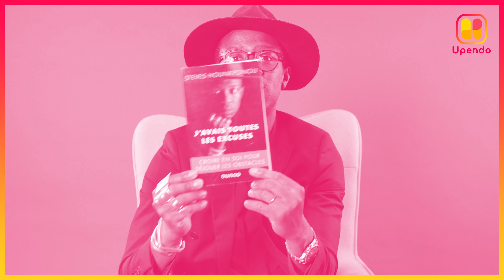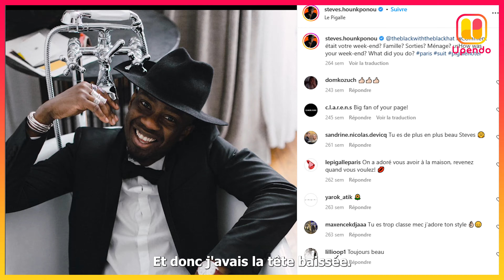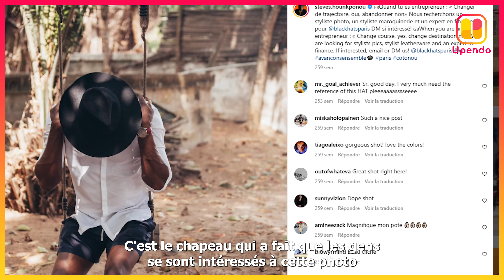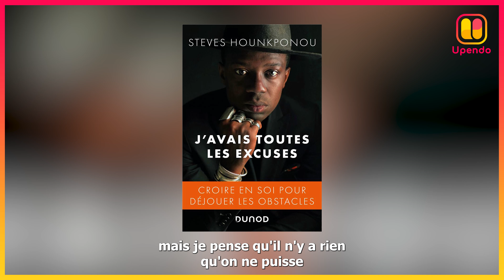Steves Hounkponou, l'homme au chapeau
L'histoire de son chapeau.
Son combat contre la maladie, sa rage de vaincre, de se surpasser, de réussir. Ses projets entrepreneuriaux.
Steves Hounkponou revient sur son incroyable parcours dans cette interview exclusive. Pour en savoir plus sur son histoire on vous recommande son livre : "J'avais toutes les excuses: Croire en soi pour déjouer les obstacles".